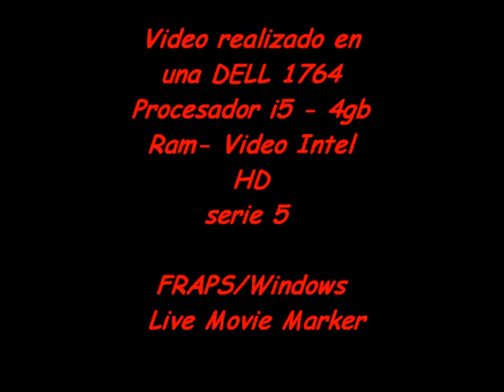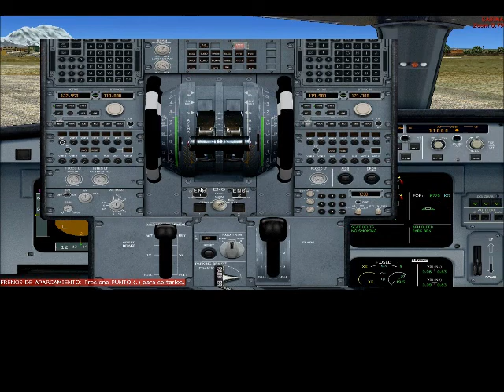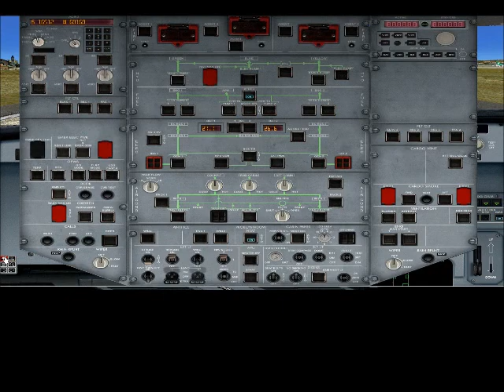A320 Wilco Evolution SLLP to SLVR (BOLIVIA-FS2004)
A320 El alto SLLP a Viru Viru SLVR